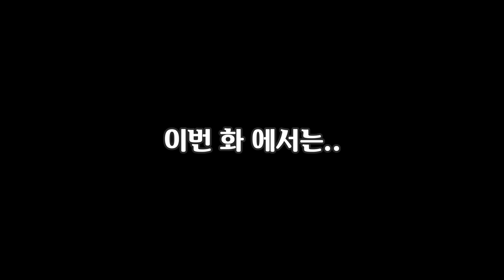프로출신 코치에게 묻는다 4화 [선출이 사회인 야구 나오는 건 양민학살이다?]